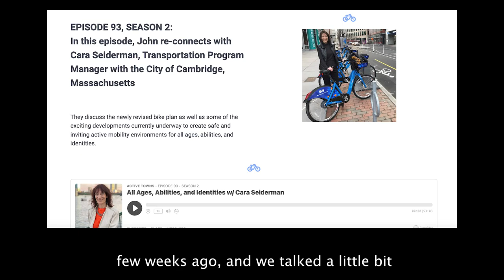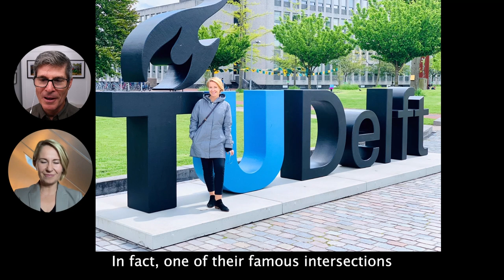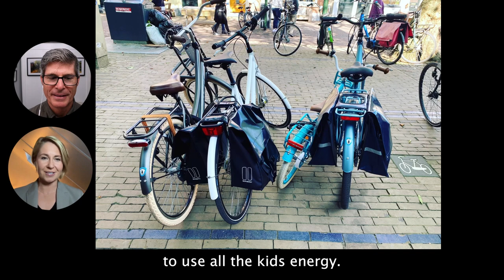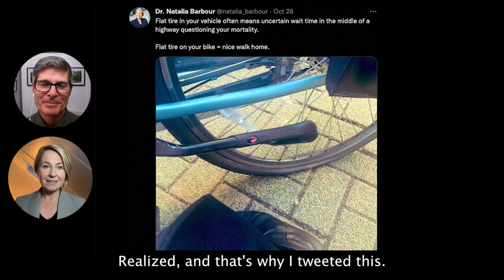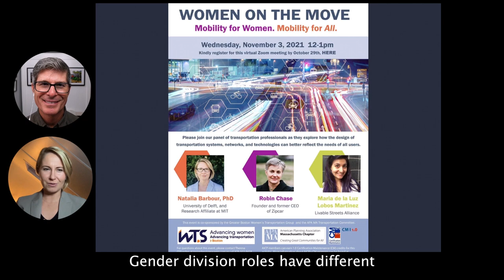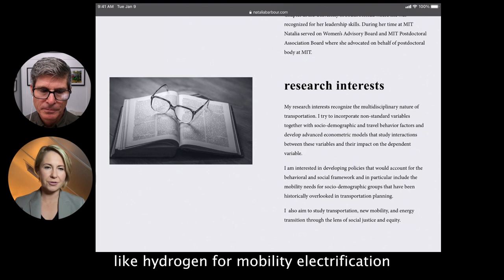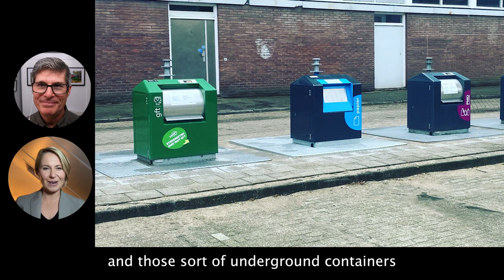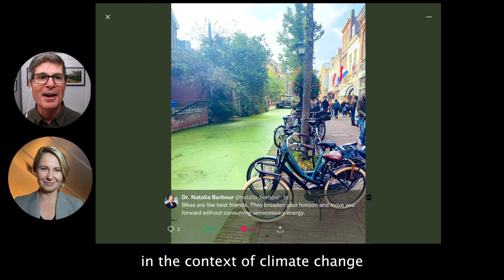Ditching car dependency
In Ep 101, the episode of Season 3, I connect w/ Dr. Natalia Barbour, an Assistant Professor at TU Delft researching and teaching in the areas of transport and energy, and we talk about her work and her family's move from Florida to Delft in The Netherlands, and the surprising benefits enjoyed by her children, including a sense of freedom and joy while exploring their new city.

She and her young family recently made the massive move from Florida to Delft in The Netherlands, and she reflects on the powerful role that the simple Dutch bike and having a safe and inviting "All Ages & Abilities" cycle network have played a supporting role in facilitating their transition to a car-free lifestyle while also providing ample content for her field of study in sustainable mobility options and behavior change.

- Women on the Move webinar Passcode: !0?6d5!M
- MOOC: Towards Decarbonization of the Building and Transport Sectors | TU Delft

Contents of this video:
00:00 Opening images
02:46 John welcomes Natalia onto the podcast
03:19 Natalia shares her background
06:28 Moving the family, including two young daughters
08:10 More information and images from her hometown in Poland
11:41 Natalia reflects on what it was like moving from Poland to the US
14:41 Formative years in Florida - honing in on her field of study
15:58 Reflections on her time in Cambridge, MA at MIT
18:09 Digital platform class EdX
23:06 Arrival at TU Delft
27:52 Natalia's approach to inspiring and educating others via Twitter
38:59 The Women on the Move Event (see link above)
49:07 Living her own live research study
50:00 Trash talk
56:11 Closing image and reflections